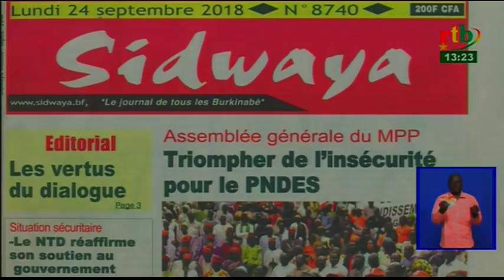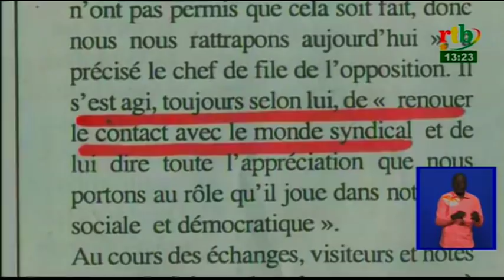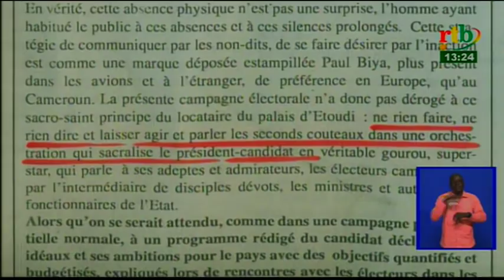rtb/JT de 13h du 24 septembre 2018